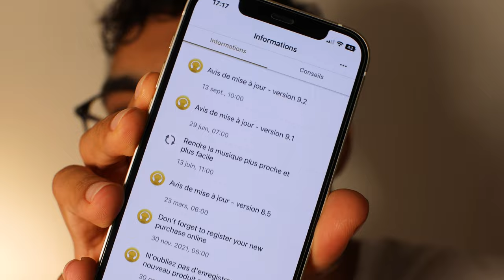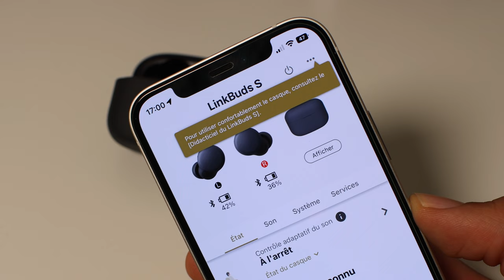🔁 Passer des AirPods Pro aux Sony LinkBuds S I Mon expérience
Depuis deux semaines, j'utilise les Sony LinkBuds S au quotidien, en remplacement de mes AirPods Pro. En tant qu'Apple User, qu'est-ce que je pense de cette paire ? Voici mon expérience.

Voir les Sony Linkbuds S (Amazon)

AirPods Pro
AirPods Pro 2

Soutenir ma chaine :
Mon espace Amazon

Au sein de cet espace personnalisé Amazon, vous trouverez mes produits indispensables au sein de mon setup (ordinateur, tablette, bureau...), ma sélection de produit high-tech, mes accessoires préférés, mais pas uniquement.
En achetant via le shop Amazon, vous soutiendrez mon travail de création de contenu.

Mon setup (tournage et montage) :
PC portable
iPhone 12
Mac Mini M1 (16Go RAM)
Moniteur externe

00:00 : Introduction
00:46 : Des AirPods Pro aux Sony LinkBuds S
02:14 : Une expérience imparfaite, mais loin d'être mauvaise
05:03 : Loin de la simplicité des AirPods Pro